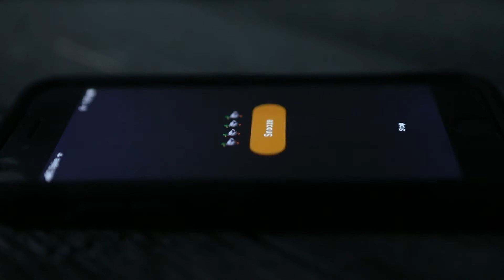Real South Hunting Arkansas Teaser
The Real South crew always has one heck of a time hunting ducks in Arkansas!! This is a teaser from 2017 season.